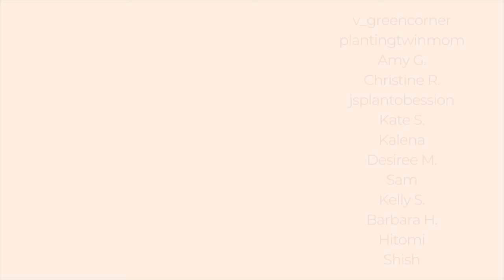Houseplant Updates March 2023! Recent Repots, New Growth and More!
In today's video I'm bringing you an update on all of my current houseplants for March 2023. See how my recent repots are doing, lots of new growth and the crazy weather we had this day!

🌱 FAV PRODUCTS:

Thiccly GrowPoles:

Fluval Stratum:

Soil Mixes:

Nursery Pots:

Grow Lights:

Moss Pole Supplies:

Pest Control:

Ikea Cabinet Supplies:

Plant Pots & Stands:

Plant Trellis: